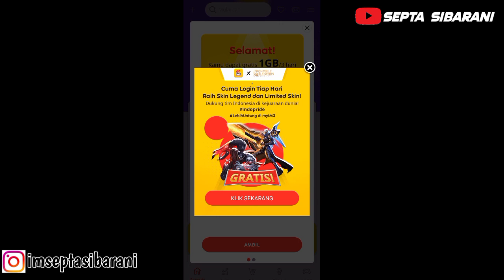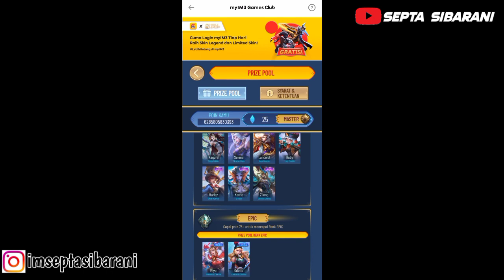BURUAN KLAIM RIBUAN KODE REDEEM DARI EVENT INI - KODE REDEEM ML TERBARU HARI INI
Oke, See u next Video Guys!

update kode redeem ml hari ini 13 november 2021
event vote mlbb
event terbaru mlbb 2021
event web terbaru mlbb 2021
event web browser mlbb 2021
event diamond kuning mlbb
kode redeem diamond kuning mlbb
kode redeem ml hari ini 14 november 2021
update kode redeem ml hari ini
event terbaru mlbb skin permanent
event tersembunyi mlbb 2021
event tersembunyi terbaru 2021 mlbb
update kode redeem ml hari ini 18 november 2021
kode redeem ml hari ini 18 november 2021
kode redeem diamond ml no limit
event diamond gratis mlbb
event web mlbb 2021
update kode redeem terbaru hari ini
kode redeem ml terbaru hari ini 19 november 2021
update kode redeem terbaru mobile legends
kode redeem ml hari ini 20 november 2021
cara dapat free emot 2021
cara dapat emot tanpa top up
kode redeem ml emot
kode redeem emot mlbb
emot mlbb 2021
kode chat global m3 global likes
kode redeem ml hari ini
event terbaru 2021
event diamond draw
trik pasang angka keberuntungan di event diamond draw
angka keluar di event diamond draw terbaru 2021
angka keberuntungan di event diamond draw
angka keluar di event diamond draw
tog3l mlbb 2021
angka terbaru 2021
prediksi angka keberuntungan di event diamond draw
event diamond draw terbaru 2021
cara dapatkan efek recall m3
cara dapatkan effect recall m3 terbaru gratis
cara dapatkan efek recall m3 terbaru
kode redeem ml hari ini 1 desember 2021
kode redeem ml hari ini terbaru 06 desember 2021
update kode redeem hari ini ml
kode redeem ml hari ini 08 desember 2021
kode redeem hari ini 08 desember 2021
kode redeem ml hari ini 09 desember 2021
kode redeem hari ini
update kode redeem hari ini
kode redeem skin limited
cara dapatkan kode redeem ml
kode redeem ml 12 desember 2021 hari ini
kode redeem 13 desember 2021
event web browser mlbb terbaru
event mlbb terbaru 2021
bug event web browser
event tersembunyi mlbb
kode redeem skin mlbb
kode redeem hari ini 14 desember 2021
kode redeem ml 15 desember 2021